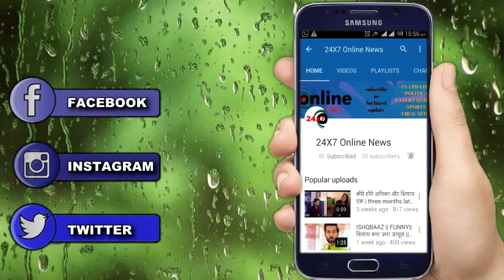KUMKUM BHAGYA || BAD NEWS || कहेगा एक चहीता किरदार शो को अलविदा